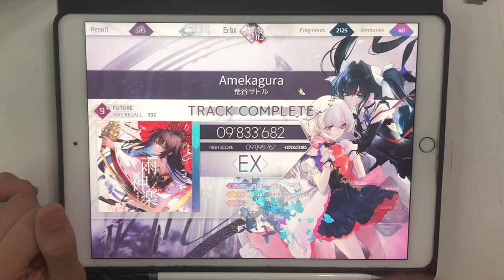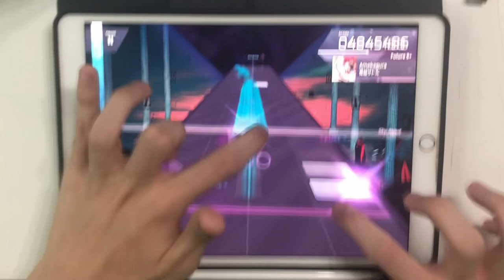Amekagura [FTR 9+] 09'912'701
honestly really fun but arcs are a LITTLE (very) fucked up